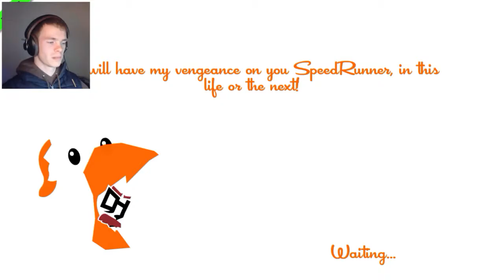Having a Blast | SpeedRunners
This game is a load of fun and if played with the right people, can make your day amazing!!

If you like what you see, make sure to leave a double thumbs up down below!!